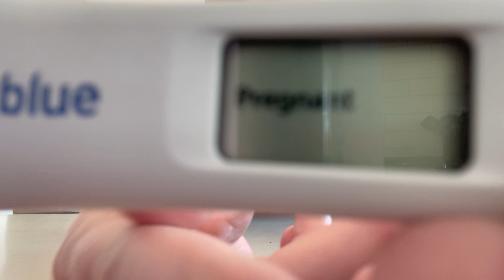LIVE PREGNANCY TEST RESULTS WITH OUR SURROGATE!